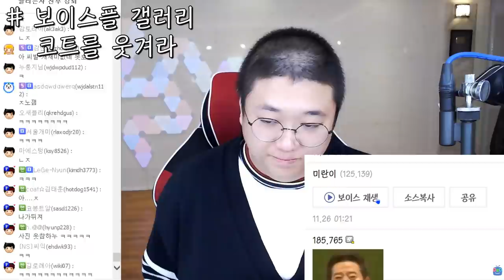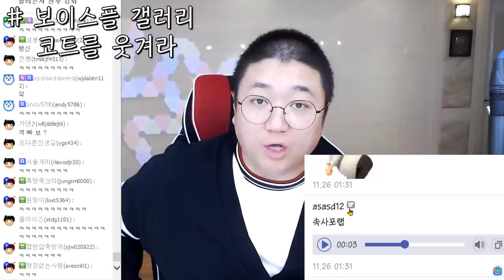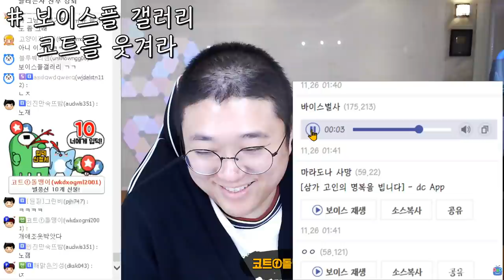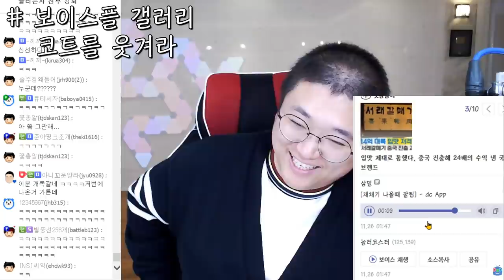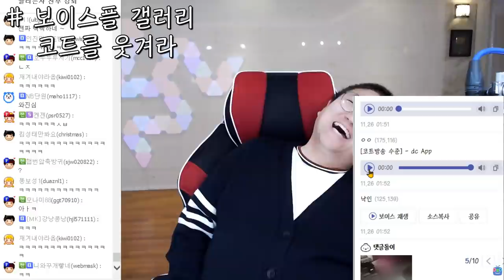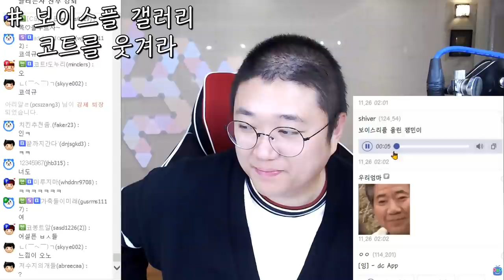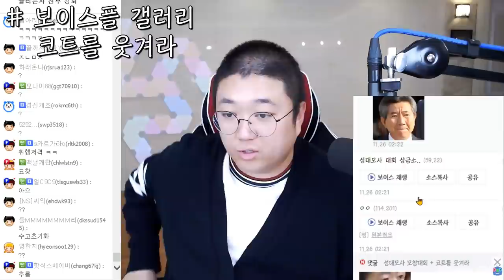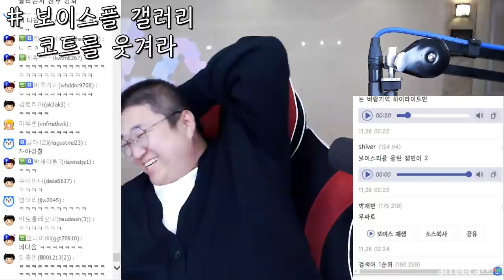코트를웃겨라 레전드능력자들 총집합 ㅋㅋㅋㅋㅋㅋㅋ(20.11.25-1)